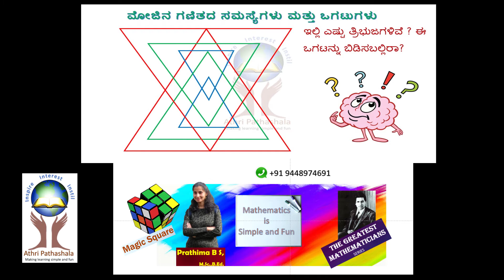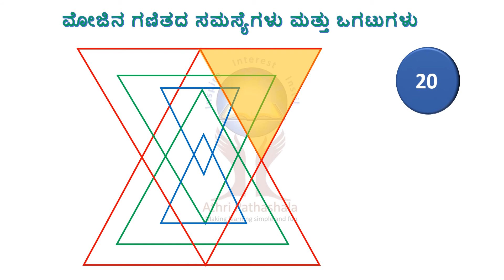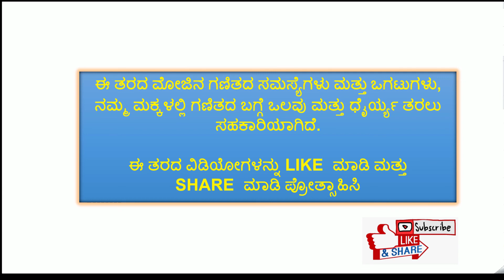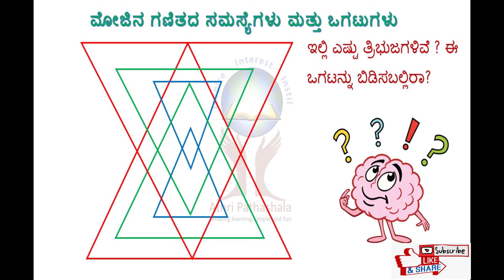ಇಲ್ಲಿ ಎಷ್ಟು ತ್ರಿಭುಜಗಳಿವೆ ? ಒಗಟನ್ನು ಬಿಡಿಸಬಲ್ಲಿರಾ? How many TRIANGLES are here? Can you answer.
ದಿನಕ್ಕೊಂದು ಮೋಜಿನ ಗಣಿತದ ಸಮಸ್ಯೆಗಳು ಮತ್ತು ಒಗಟುಗಳು: ಇಲ್ಲಿ ಎಷ್ಟು ತ್ರಿಭುಜಗಳಿವೆ ? ಒಗಟನ್ನು ಬಿಡಿಸಬಲ್ಲಿರಾ?
How many TRIANGLES are here? Can you answer.